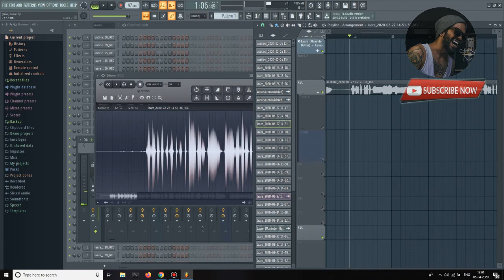HOW TO REMOVE NOISE FROM VOCALS AND RECORDINGS - EDISON METHOD (EASIEST WAY)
Today we show you how to remove unwanted noise and hiss from audio in FL Studio 12 using the Edison. This will help clean up the audio and make it sound more professional.

Noise from fans, computers and air conditioning can be a real distraction in vocal/ instrument recordings. This simple method will help you eliminate that unwanted noise and leave your recordings clean and clear.

We always recommend eliminating the noise at the source and will make a video showing how we get clean recordings